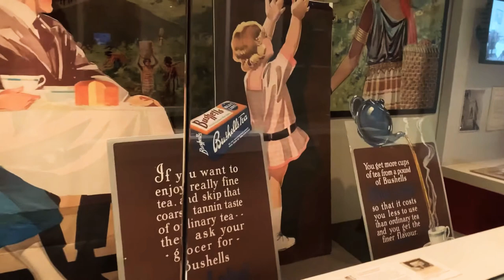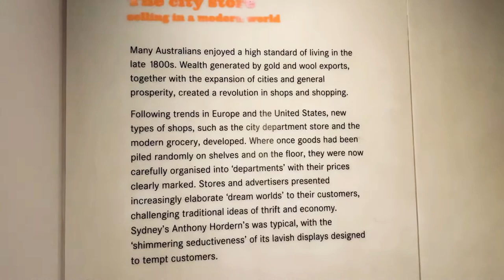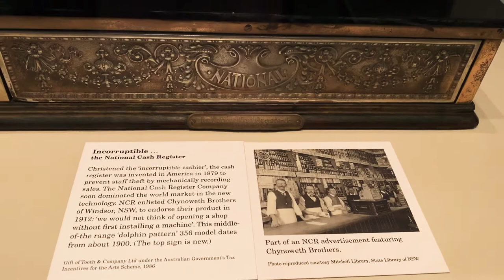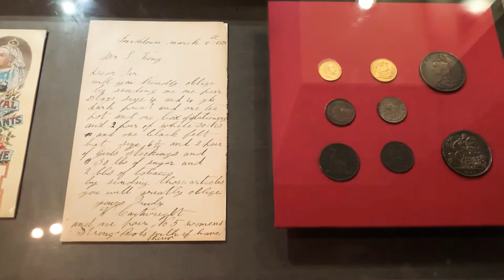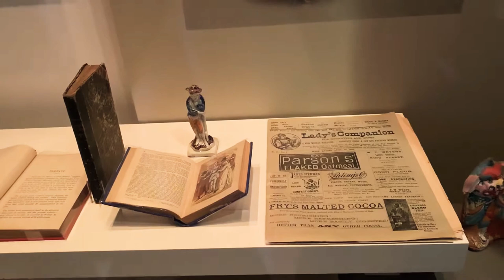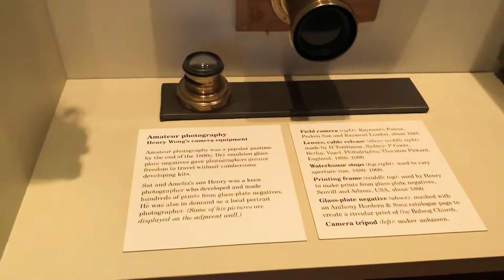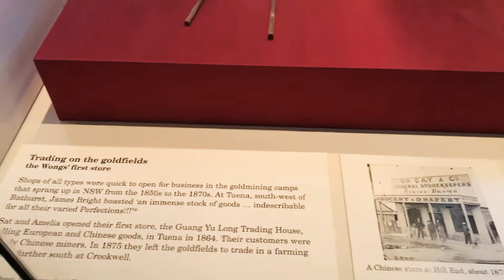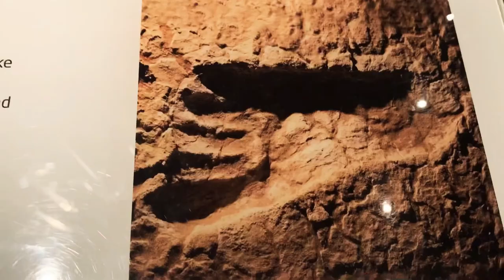Shopping in Australia 1880-1930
The City Store focuses on the rise of the modern city department store and the dominance of brand names and advertising at the end of the 1800s. It also highlightstechnological advances in handling money, from the cash register to the centralised cash exchange system.
Many Australians enjoyed a high standard of living in the late 1800s. Wealth generated by gold and wool exports, together with the expansion of cities and general prosperity,created a revolution in shops and shopping.